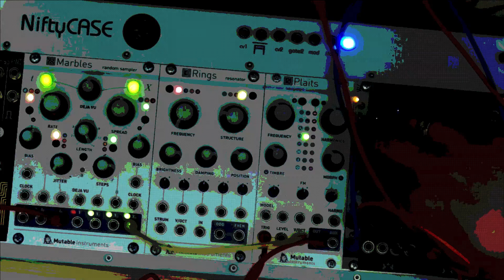generative study 1 starts at 0:23 | marbles + mannequins w/ tape loop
how can i get lost in my own secret garden?

0:00 w/ setup
0:23 sound starts
7:40 fade out erase starts

another bit trying out some generative ambient things, the idea is to have w/ as tape loop that records and slightly erases a slow pattern from marbles. with time the slow pattern adds up to a scape, seeds can be set by tweaking marbles here and there. at the start you see me setting up the w/, entering the launcher for erasing the tape, then i go back and forth with erase strength to make the yellow light on top disappear. no idea why. then hit play, record and loop to start recording and after 20 seconds hit loop again to create the loop. recording stops, so i set it up again but set about only 80% overdub, with several loops the recording fades. then i keep introducing some high notes here and there with marbles bias and voltage range, let monsoon do its glitchy thing. in the end i remove the audio feed into w/ and the overdub lets the recording get erased over time into a fade out.

i try two cameras for action and insight, dither effect because the original video is with traditionally bad lights.

mutable instruments marbles
mutable instruments plaits
mannequins w/
michigan synth works monsoon
michigan synth works plancks
strymon starlab
alm hpo